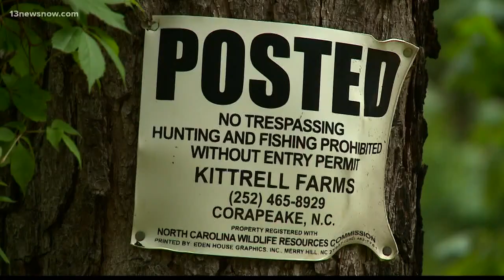NC brothers found dead outside their home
A community is shaken after two brothers were found dead outside their Gates County home